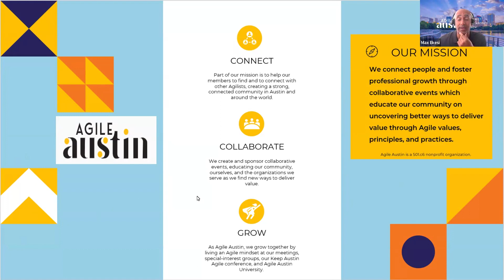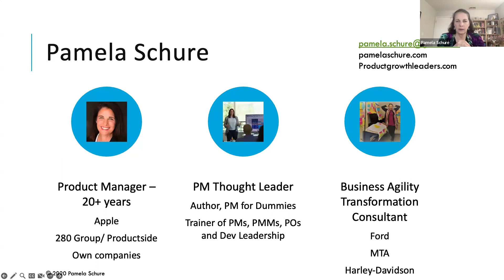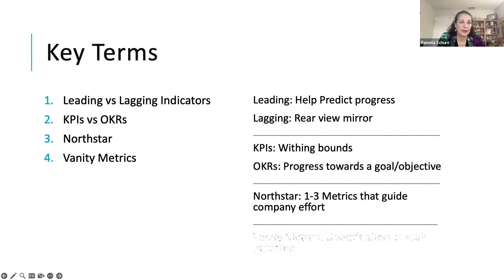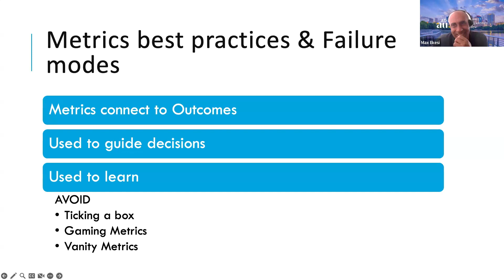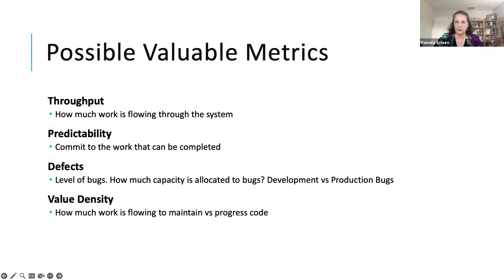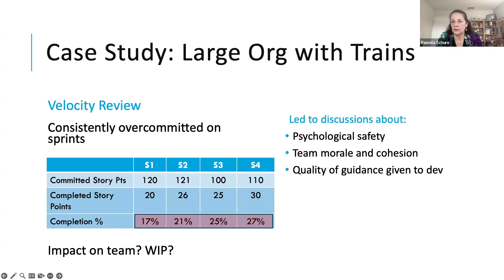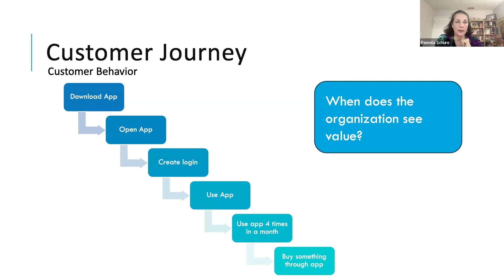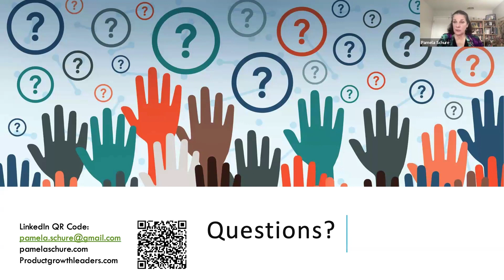Agile Austin Leader SIG: Create focus with key Agile Measures of Success - speaker Pamela Schure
Topic Description:
Introducing change often results in pushback from those who have been asked to change. In this talk, we'll cover how metrics can support - and drive forward your case for change. Different types of metrics can change the nature of team conversations to ones that have more impact on the organization as opposed to "doing the next thing on the list" I'll discuss both product and agile team metrics and how they work together to support teams as they change their behaviour and thinking processes. I'll discuss how metrics were the starting point of team change at a recent client.

Speaker Bio:
Pamela Schure has brought over 50 diverse products and services to market for companies like Apple and is co-author of Product Management for Dummies. Most recently, she has worked on product-led transformations at Ford and the Metropolitan Transit Authority. She has combined her BS in Applied Mechanics from the University of California at San Diego and an MBA from Columbia Business School to bring technical insight into solving business problems with analytical foundations. She has extensive global business expertise on three continents in industries as diverse as vehicles, sawmilling, property management, and training services.